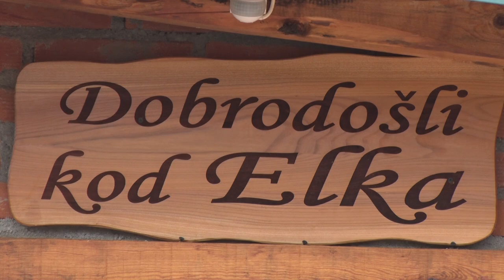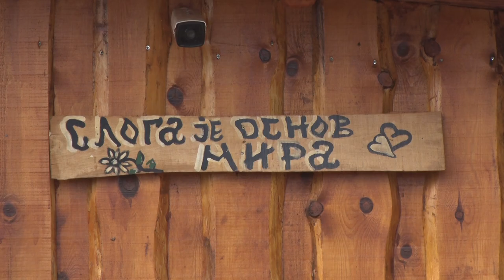KOD ELKA - pešterski raj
Šta su aduti pešterskih ugostitelja?
Sagovornik: Elvis Hodžić - restoran "Kod Elka", Sjenica
Facebook : Farma emisija o poljoprivredi